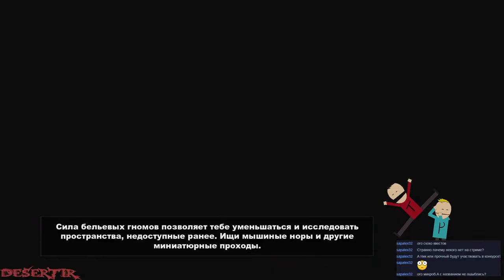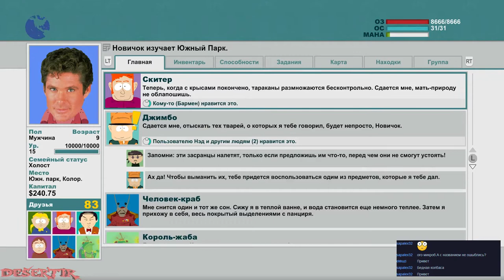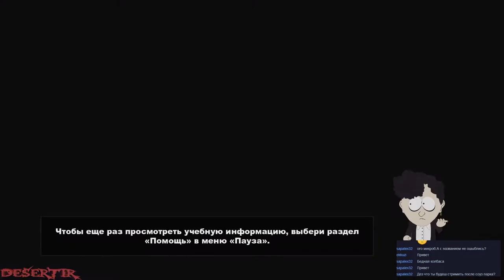Запись Стрима - Прохождение "South Park: The Stick of Truth" - Часть 23